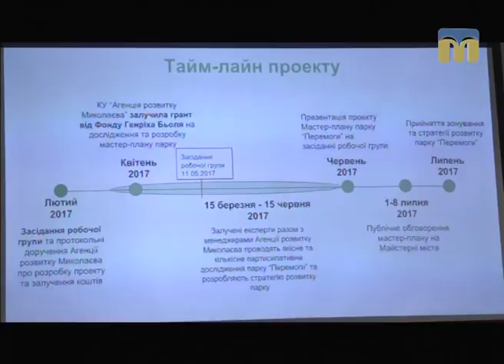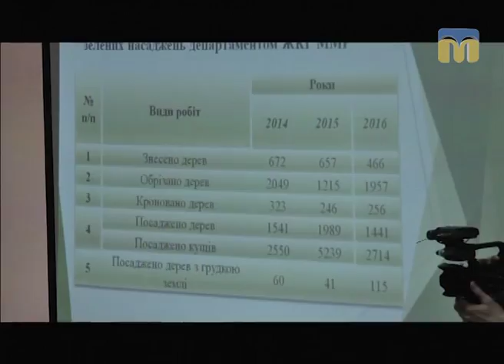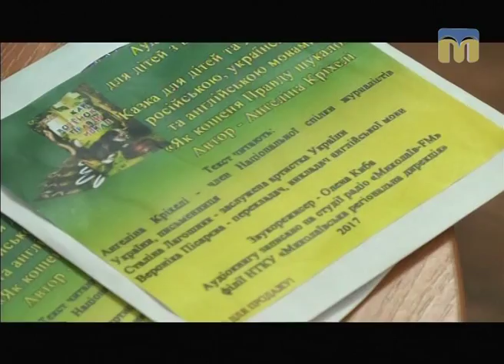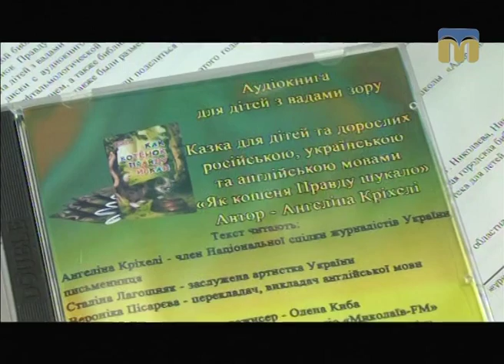Телевізійні новини Миколаївщини – 12.05.2017